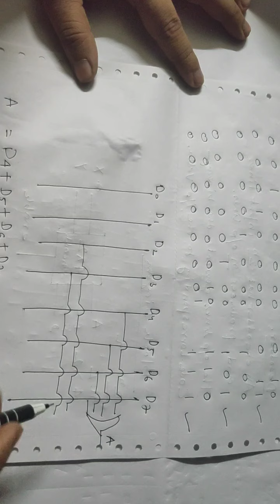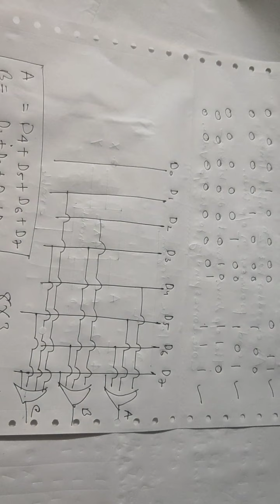Encoder in Digital Circuitry (Bengali)